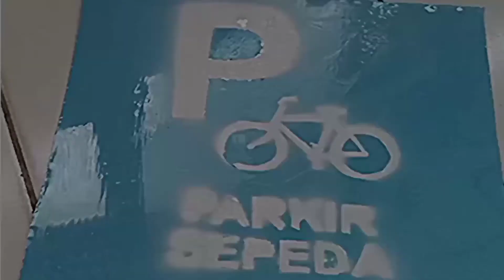KELAS 9G KELOMPOK 4 "Ujian Praktik : Membuat Rambu Lalu Lintas"